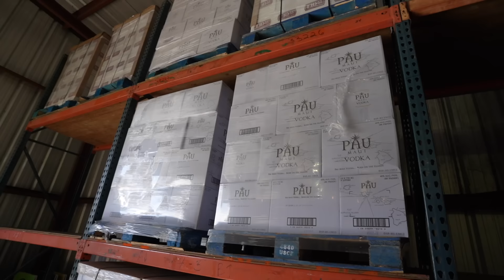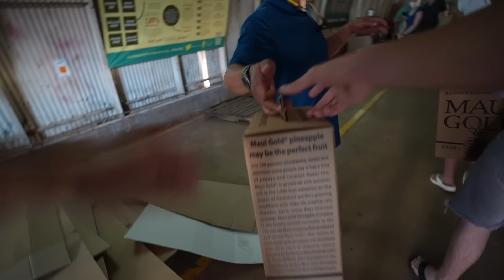TAGER PÅ DEN VILDESTE BÅDTUR PÅ HAWAII!!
I dag er vi stået virkelig tidligt op for at tage på bådtur her på Hawaii, og hold nu op hvor var det det hele værd! Det var den vildeste bådtur nogensinde, vi snorklede med de flotteste fisk og havskildpadder, vi hoppede fra vipper og prøvede vandrutsjebanen, og vildest af alt blev der serveret pulled pork burgere til frokost! Derudover tog vi også på ananas tur, hvor vi så hvordan ananaser blev groet, og pakket inden de skulle sendes afsted ud i verden. Til sidst sluttede vi dagen af med en stor fed Hawaii pizza!